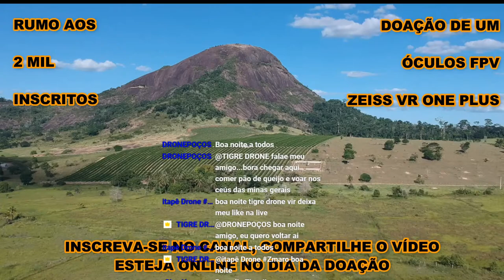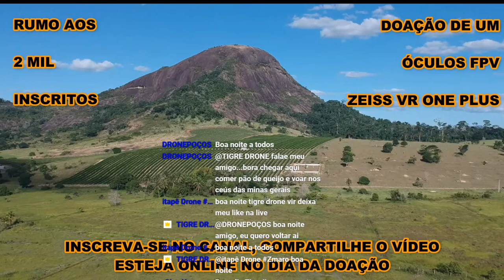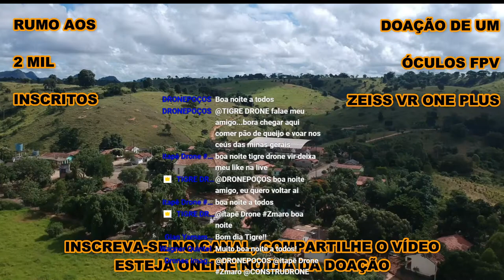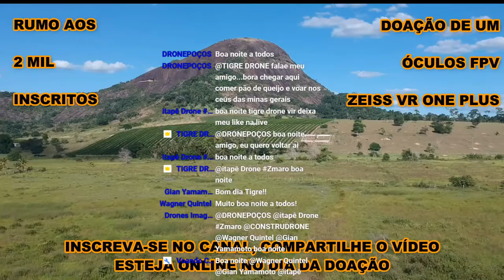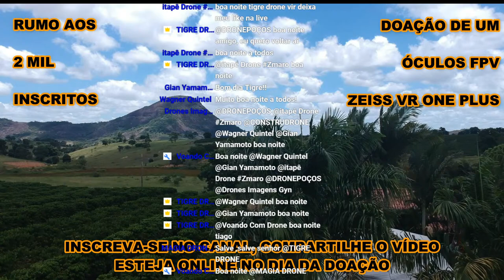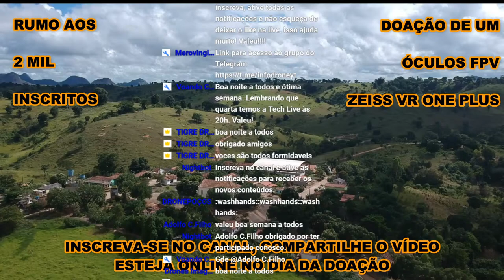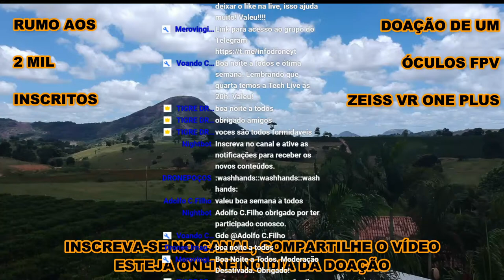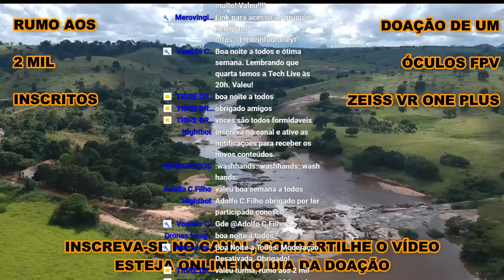LIVE INFO DRONE - EP. 08 DRONES NO TRANSPORTE (27/07/2020)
INFO DRONE - TODA SEGUNDA-FEIRA AS 20 HORAS

DRONE REPÓRTER - TODA SEXTA-FEIRA AS 20 HORAS

CANAL MATRIX
Atualidades tecnológicas

A adoção de drones no setor de transportes está crescendo rapidamente. Um estudo de 2018 realizado pela Associação Americana de Autoridades Estaduais de Rodovias e Transportes (AASHTO) constatou que 35 estados estão trabalhando com drones em alguma capacidade, com 20 estados que incorporaram drones nas atividades regulares de seu Departamento de Transportes (DOT) e 15 estados ainda em testes e pesquisas.

Como em muitos setores, os drones estão ajudando a reduzir o tempo e o custo necessários para inspeções de infraestrutura crítica no transporte.
Tradicionalmente, uma inspeção em uma ferrovia teria que acontecer manualmente, com um inspetor percorrendo a pista e observando quaisquer irregularidades. Com os drones, essas inspeções agora podem ser feitas muito mais rapidamente e produzem dados mais precisos.
De fato, um dos primeiros parceiros privados do Pathfinder Program da FAA  foi a BNSF Railways, que pesquisou voos da BVLOS (Beyond Visual Line of Sight ) para inspeções ferroviárias.
Para fazer esse tipo de trabalho, você precisa ter um entendimento geral do que está procurando nesses tipos de inspeções, o que significa garantir uma cobertura suficiente dos ativos que estão sendo inspecionados - sejam eles ligações ferroviárias ou estradas, ou pontes - para que as áreas problemáticas possam ser identificadas usando os dados que você coleta.
A boa notícia é que, à medida que o software se desenvolve, geralmente podemos simplesmente carregar as imagens brutas coletadas e fazer com que o software identifique áreas problemáticas, como a Intel demonstrou no ano passado na InterDrone .

Melhores Drones e Software Recomendado para Trabalho em Transporte
Drones

Há uma grande variedade de drones que podem ser usados para inspeções de transporte, e eles têm uma grande variedade de preços.
No extremo inferior - mas ainda altamente confiável - do espectro, o Yuneec H520 , o DJI Mavic Pro e o DJI Phantom  são todas boas opções. À medida que você aumenta o preço, o Matrice 200 da DJI é uma opção de alta qualidade.
E para uma opção realmente sofisticada, o Falcon 8+ da Intel  pode ser uma ótima opção. Mas esteja avisado - pode custar de US $ 25.000 a US $ 40.000 ou mais (eles intencionalmente não divulgam o preço real, pois personalizam cada drone com vários complementos e recursos para cada cliente). Confira nosso guia dos melhores drones profissionais do mercado, se você quiser ver mais opções.
Programas

Quando se trata de software para o trabalho de transporte com drones, mais uma vez as opções para mapeamento com dados de drones seriam Pix4D , Agisoft e DroneDeploy .